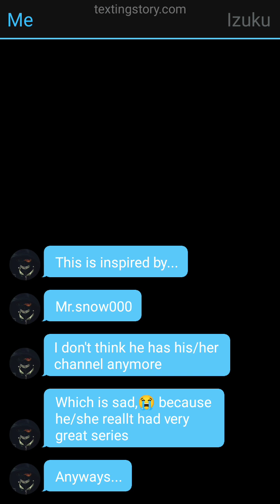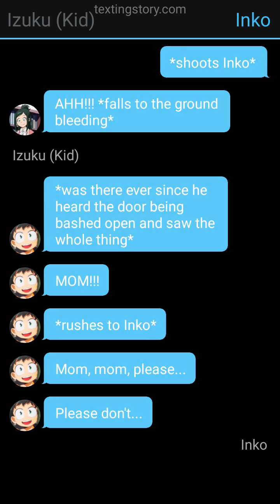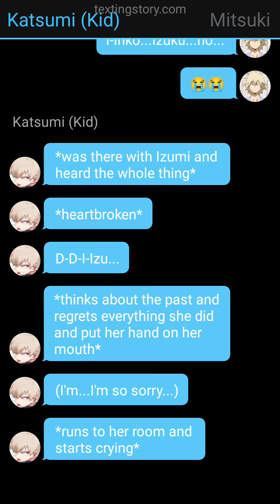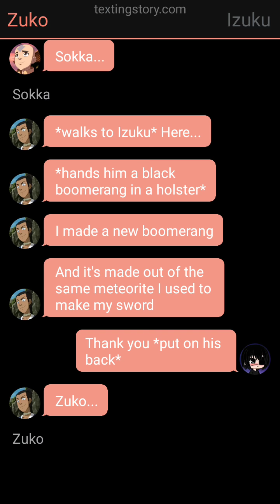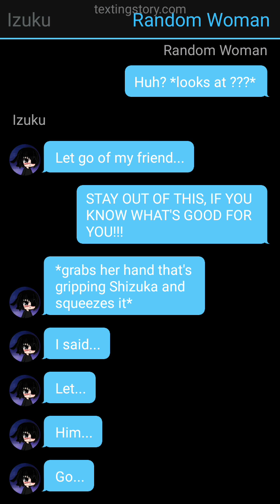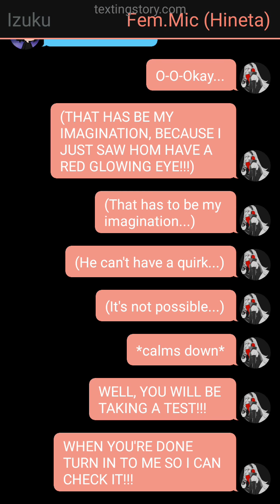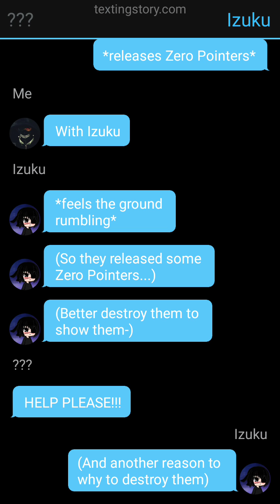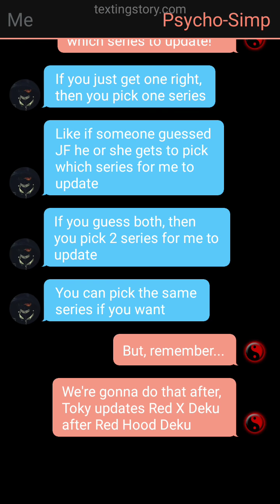Deku In Female Hero Society Episode 1: "Can I Still Be A Hero...?"/Entrance Exams